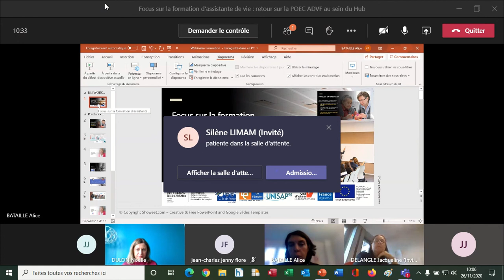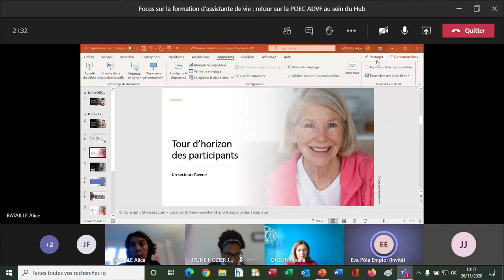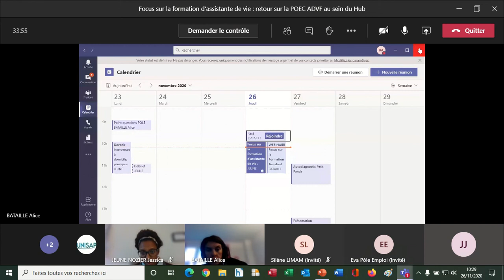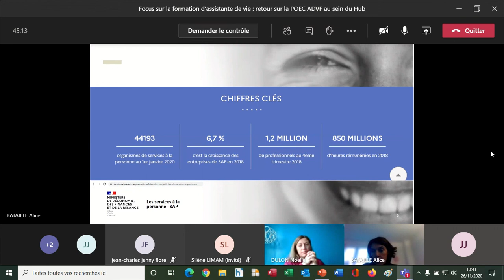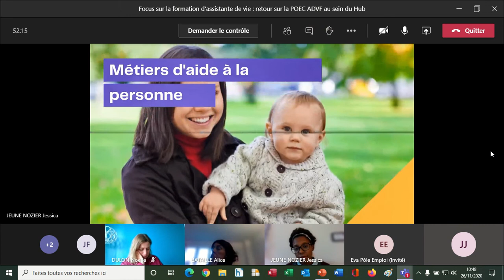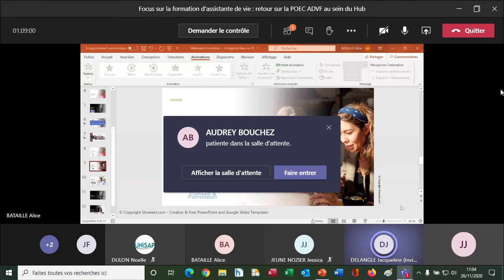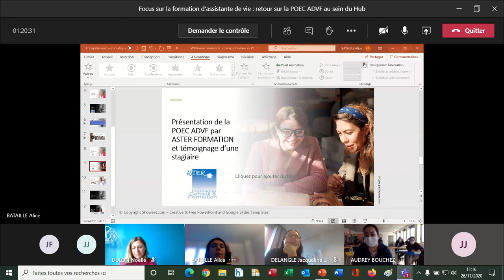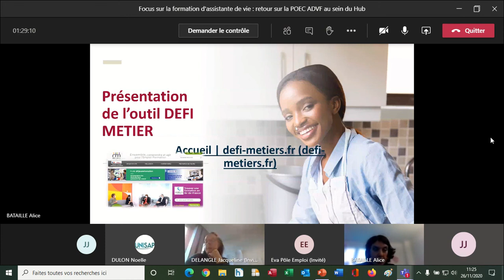Webinaire focus sur la formation ADVF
Webinaire Focus sur la formation Assistant(e) de vie aux Familles.
Avec les témoignages d'expert : Pôle emploi Garges-lès-Gonesse et le centre de formation ASTER.